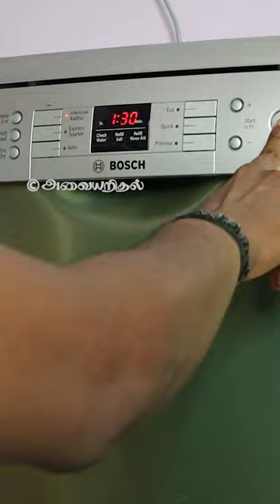Bosch Dishwasher Detailed Review | Faber Dishwasher | Latest Best Dishwasher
Let's see the complete detailed review of the Bosch 13 Place Dishwasher SMS66GI01I

Bosch 13 Place Settings Dishwasher (SMS66GI01I, Silver Inox) vs Bosch 13 Place Settings Dishwasher (SMS66GW01I, White)

Veedum Nalamum - Homecare Handyman

In this video, I have covered quality of Bosch 13 Place dishwasher, how to operate Bosch 13 Place dishwasher, modes and options of Bosch 13 Place dishwasher, price details of Bosch 13 Place dishwasher, current consumption of Bosch 13 Place dishwasher

There are many brands of dishwashers and they are Bosch Dishwasher, Faber Dishwasher, Havells-Lloyd 13 Place Settings Standard Dishwasher, Voltas Beko 8 Place Settings Table Top Dishwasher, Midea 8 Place Setting Table Top Dishwasher, Godrej Eon Dishwasher

This video will help you understand the complete review and usage of Bosch 13 place dishwasher, the length of the video is longer than expected and so I have added timecodes for your convinent

Timecodes
0:00 - Channel Montage
0:05 - Introduction
1:22 - Build Quality
2:02 - What is inside Bosch dishwasher?
4:33 - Modes and Option in Bosch dishwasher
8:11 - How to reset in Bosch dishwasher?
8:57 - Salt, Rinse & Detergent
9:51 - Where to add Salt, Rinse & Detergent in Bosch dishwasher?
11:43 - Complementary Finish product with Bosch dishwasher?
12:20 - Error Notifications in Bosch dishwasher?
12:52 - Washing Proceess in Bosch dishwasher?
13:46 - Does Bosch dishwasher heats?
14:38 - Do we get any alarm after washing?
15:28 - After wash result in Bosch dishwasher
16:35 - Dust collector
16:57 - Current consumption
17:24 - What is the price of Bosch dishwasher?
17:42 - Closing

© Chum ChandruLet's see the complete detailed review of the Bosch 13 Place Dishwasher SMS66GI01I

Timecodes
0:00 - Channel Montage
0:05 - Introduction
1:22 - Build Quality
2:02 - What is inside Bosch dishwasher?
4:33 - Modes and Option in Bosch dishwasher
8:11 - How to reset in Bosch dishwasher?
8:57 - Salt, Rinse & Detergent
9:51 - Where to add Salt, Rinse & Detergent in Bosch dishwasher?
11:43 - Complementary Finish product with Bosch dishwasher?
12:20 - Error Notifications in Bosch dishwasher?
12:52 - Washing Proceess in Bosch dishwasher?
13:46 - Does Bosch dishwasher heats?
14:38 - Do we get any alarm after washing?
15:28 - After wash result in Bosch dishwasher
16:35 - Dust collector
16:57 - Current consumption
17:24 - What is the price of Bosch dishwasher?
17:42 - Closing